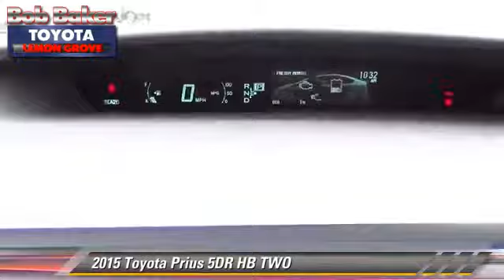New 2015 Toyota Prius TWO - near San Diego La Mesa Spring Valley Broadway Heights Redwood Village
6800 Federal Blvd near San Diego La Mesa Spring Valley Broadway Heights Redwood Village National City El Cajon CA 91945

2015 Toyota Prius 5DR HB TWO

$25,250

Engine: 4 - CYL.
Transmission: AUTOMATIC
Miles: 6
VIN: JTDKN3DU5F0411637
Stock: B150438

This vehicle features: FRONT WHEEL DRIVE, AIR CONDITIONING, AM/FM STEREO, AUTOMATIC STABILITY CONTROL, AUX IN, AUX INUSB, BACK UP CAMERA, BLUETOOTH WIRELESS, CENTER ARM REST, CENTER CONSOLE, CHILD SAFETY LOCKS, COMPACT DISC PLAYER, CRUISE CONTROL, CURTAIN AIR BAGS, DUAL FRONT AIR BAGS, KEYLESS ENTRY, REAR DEFROST, TELESCOPIC STEERING WHEEL, TILT WHEEL, TRACTION CONTROL, WINDOW LOCK

PROUDLY SERVING SAN DIEGO, EL CAJON, CHULA VISTA, NATIONAL CITY, LA MESA, AND SURROUNDING CALIFORNIA AREA. THIS 2015 Toyota PRIUS IS EQUIPPED WITH A Engine: 1.8L 4-Cylinder DOHC 16V VVT-i -inc: Eco/Power/EV drive modes, AUTOMATIC TRANSMISSION, AND RECEIVES AN ESTIMATED 51 City/48 Hwy MPG. CONTACT THE FRIENDLY STAFF AT BOB BAKER TOYOTA SCION TO SCHEDULE A TEST DRIVE AND TAKE THIS 2015 Toyota PRIUS HOME TODAY, OR VISIT OUR SHOWROOM CONVENIENTLY LOCATED AT 6800 FEDERAL BLVD LEMON GROVE, CA 91945. WE HAVE A STRONG AND COMMITTED SALES STAFF WITH MANY YEARS OF EXPERIENCE SATISFYING OUR CUSTOMERS' NEEDS. SAN DIEGO, CA LA MESA, CA SPRING VALLEY, CA BROADWAY HEIGHTS, CA REDWOOD VILLAGE, CA NATIONAL CITY, CA EL CAJON, CA STOCK #: B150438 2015 Toyota Prius 5dr HB Two

[DFIN:3:3236925:A:4072:241B2F5C:0a2078d30686e1ccf664171cf483be99]